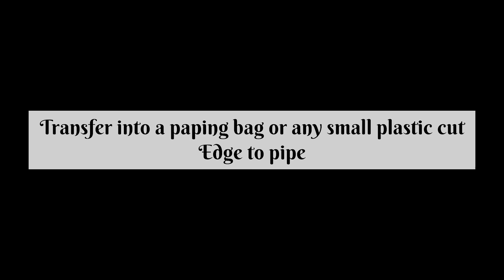Fries, Mashed, Potato, Crispy, Spiral, French|Tornado Potatoes| spiral french F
::, Fries, Mashed, Potato, Crispy, Spiral, French, Tornado, Potatoes, Kids, Snack, Mashed potato fries :: crispy spiral french fries :: tornado potatoes :: kids snack,